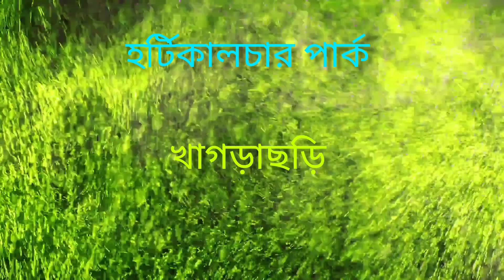হর্টিকালচার পার্ক || খাগড়াছড়ি || পর্বঃ ০২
হর্টিকালচার পার্ক, খাগড়াছড়ি